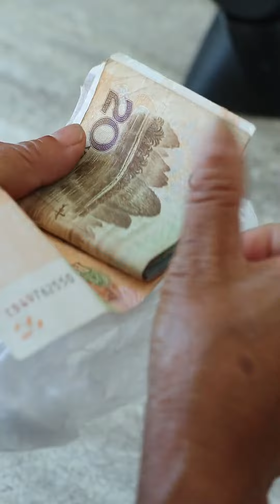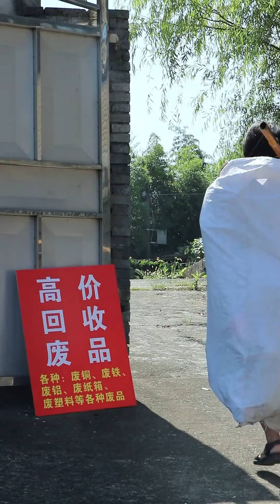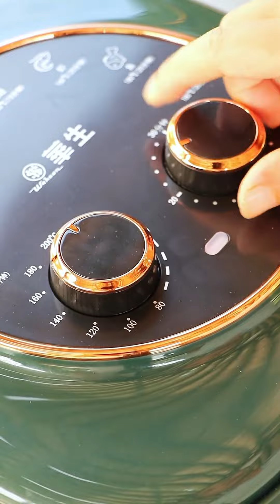歲月像一把利刃，無情的在父母的額頭上刻下一道道滄桑，生活讓我變得懂事起來，生活也讓父母變得蒼老了許多，看著父母臉上的皺紋和兩鬢 的白發不由得心疼....